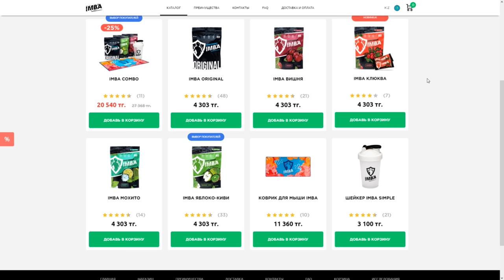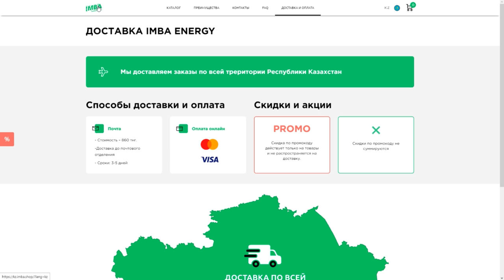✦Rust✦ Айсбергке сервердегі ең үлкен клан құрастырдым ! +200 Сера #53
✅Энергиямен зарядтаңыз IMBA мен
✅Осы құпия сөзбен:  WARKEY228

✅На ВСЕХ НАШИХ СЕРВЕРАХ глобальный вайп 03.07 в 12:00 по мск.